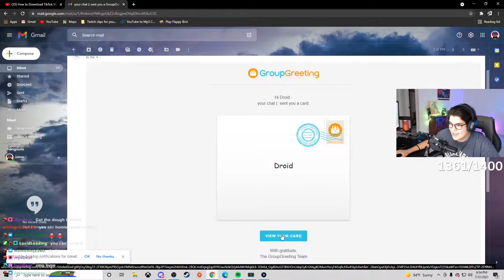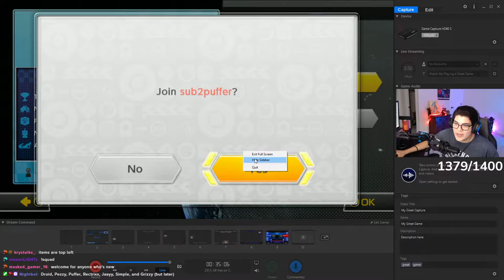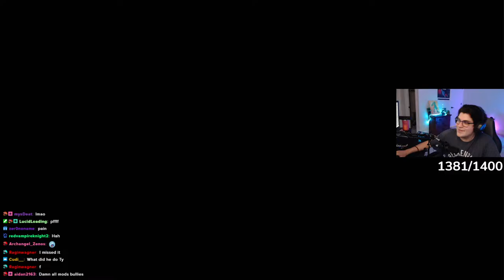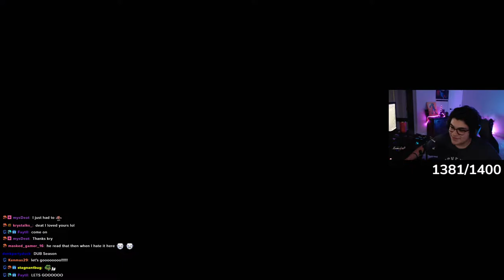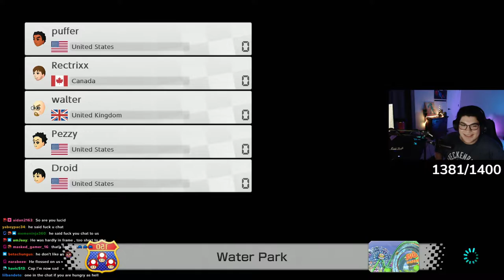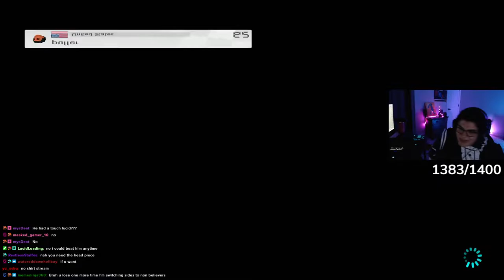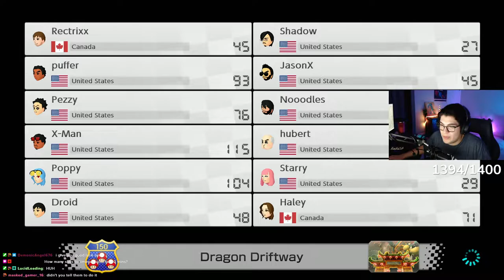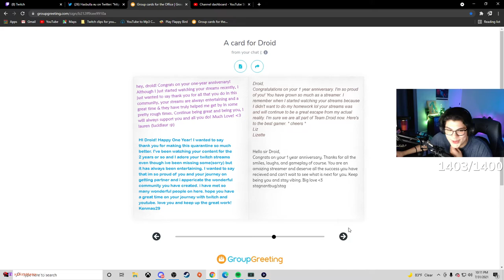7/31/21 MARIO KART WITH THE LADS!